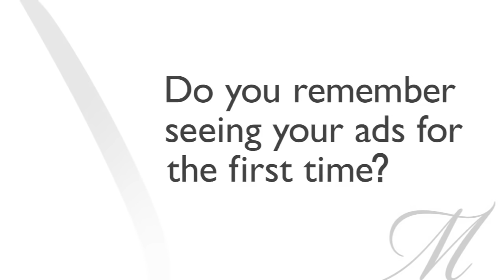GUESS Girl Natalie Pack Felt Like a 'Total Bad-Ass' in Sizzling Gumball 3000 Shoot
GUESS Girl Natalie Pack tells us about driving a Dodge Viper through the desert in the brand's sexy Gumball 3000 shoot.